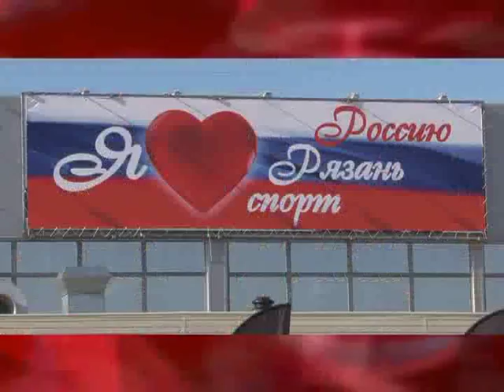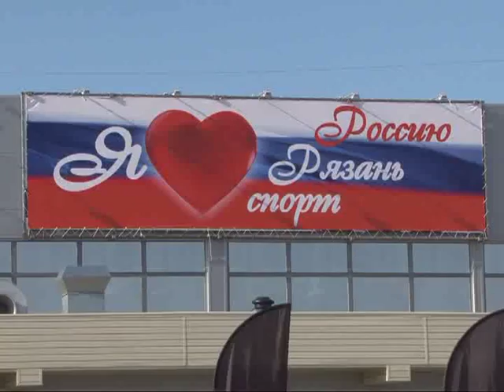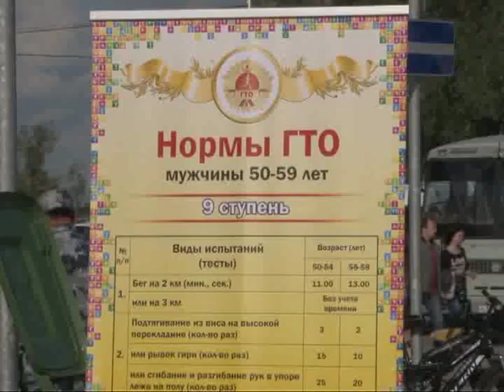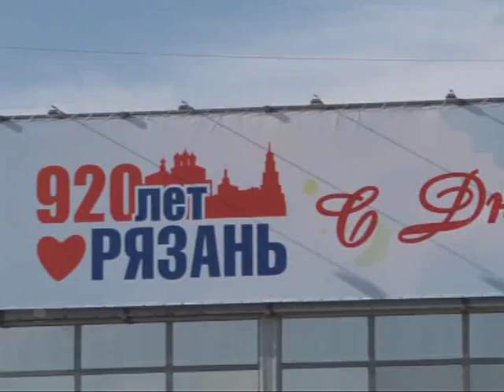Второе дыхание 08.08.15